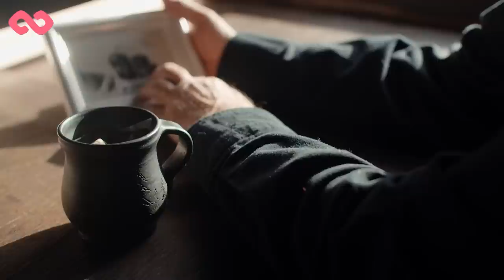This was his LAST PHOTO, minutes later THIS happened!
Cheng Chang Jiang, 18, was enjoying the holiday and taking some photos in Xinyang, a rural area of Renan province in China. Everything seemed peaceful, but in a few moments something very serious would happen to him.